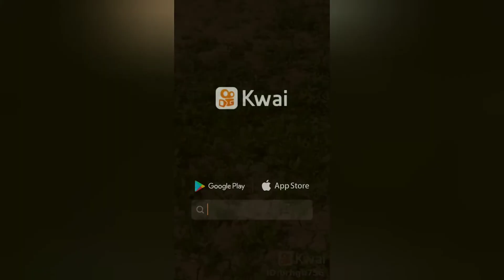TRILHA BENEFICENTE 13/12/2020 BOM JARDIM PERNAMBUCO. PARTE 3